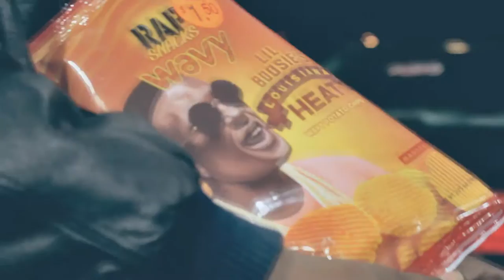KDEZY ALBUM RELEASE SKIT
Follow on Instagram @GoGoUgly
Facebook.com/Get It Right Entertainment...
Reverbnation.com/gogetitrightentertainment...